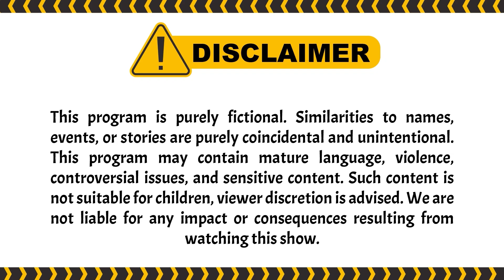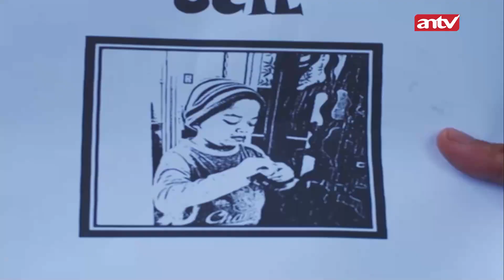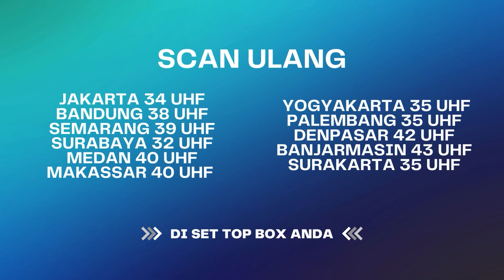Hadeh! Udah Numpang, Ocol Ucul Malah Ngatur.. | Tuyul & Mbak Yul Reborn ANTV Eps 74 (1/3)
Episode kali ini tentang Mbak yul yang masih gagal move on dengn teman indianya yang tampan. Mbak yul suka salting-saliting sendiri inget kebersamaan mereka selama di Mumbai, India. Disisi lain, mengeluarkan beberapa senjata canggih seperti bola lupa ingatan dan kamera Ajaib. Raja gak segan-segan merubah om kentung, om kenting, dan dede inces jadi lembaran foto. Apakah Ucil berhasil menyelamatkan dede inces, om kentung, dan om kenting?

000019
000020